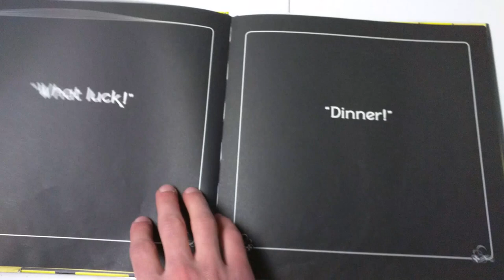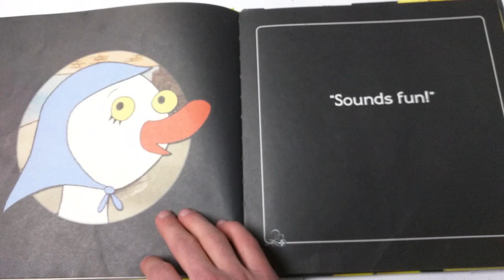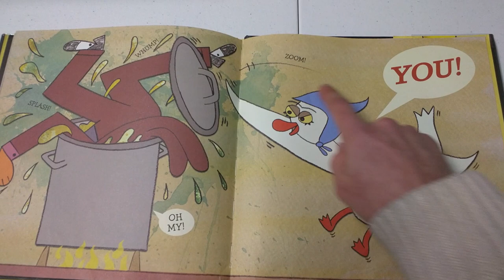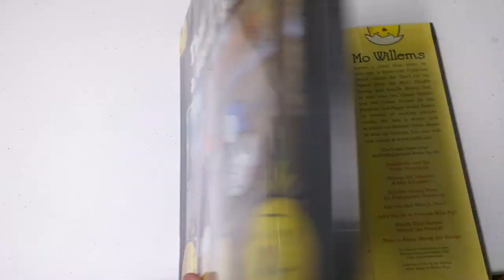That is Not a Good Idea